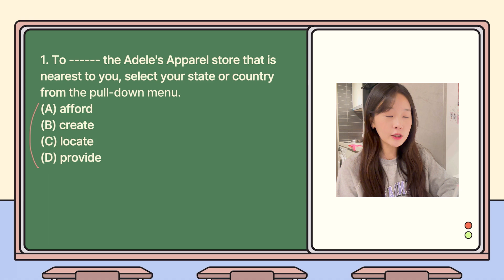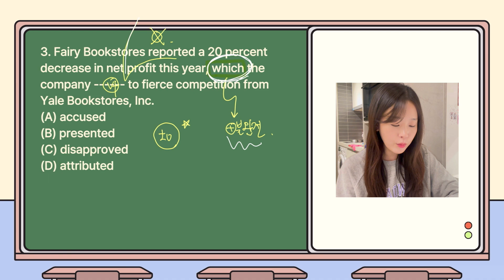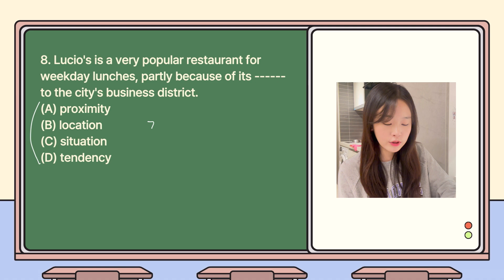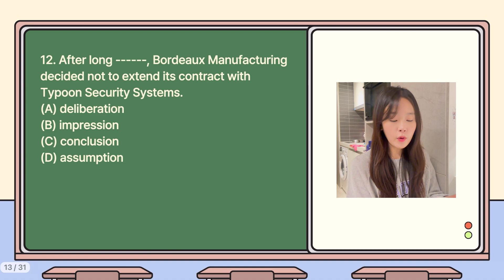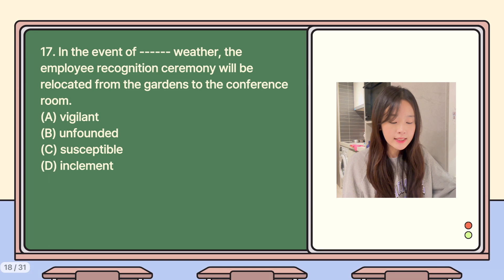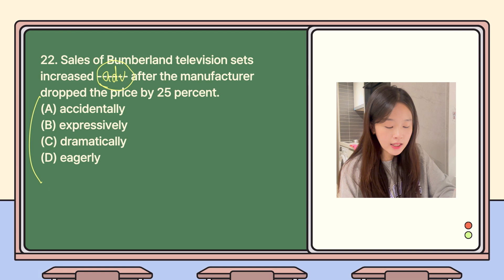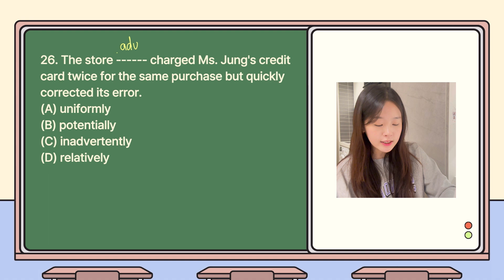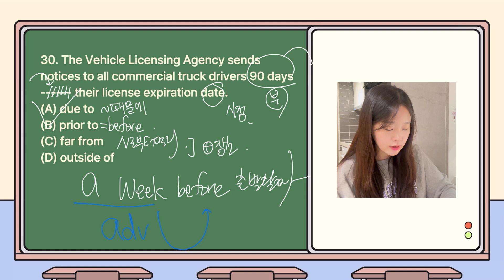어휘문제라고 전체 문장 해석하고 있을거야~?🥺 파트5 동사/명사/형용사/부사/전치사 어휘 30문제 풀어보기!